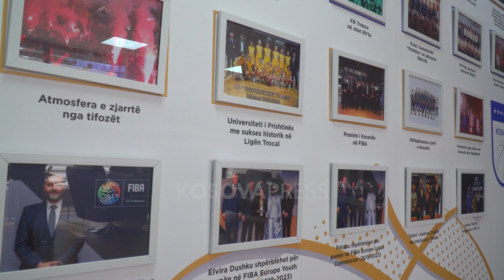FBK kërkon sërish licencimin e klubeve, ato që nuk e kryejnë përjashtohen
Klubet e basketbollit në Kosovë janë duke kaluar sërish nëpër një proces të licencimit, i kërkuar nga Federata e Basketbollit të Kosovës (FBK). Përkundër se një gjë e tillë sjell disa angazhime shtesë, drejtuesit e klubeve thonë se ky proces shërben për konsolidimin e tyre.

Drejtori i klubit të basketbollit “Vëllaznimi”, Ideal Bakija ka thënë për KosovaPress se ky është një proces që tashmë FBK-ja e kërkon çdo vit.

Të domosdoshëm këtë proces e konsideron edhe Liridon Gashi nga klubi i basketbollit “Bashkimi” duke thënë se përmes tij pasqyrohet gjendja financiare me të cilën operojnë klubet.

Deri më tani sipas kryetarit të FBK-së, Arben Fetahu, këtë proces e kanë tejkaluar shumica e klubeve.

Në rast të mos licencimit, Fetahu thotë se klubet rrezikojnë suspendimin nga garat.

Ndryshe, edicioni i ri i Superligës së Kosovës në basketboll starton më 14/15 shtator, që pritet të jetë njëri nga më interesantet në vitet e fundit.